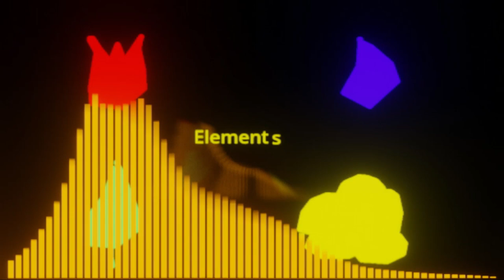Potatoeyo - Elements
Track 03/10: Elements
(ELEMENTS 4th Anniversary Release)
I am re-releasing my first ever LMMS album onto YouTube.
Originally released to Scratch on February 15, 2019 back when my music style was completely different, I didn't know much skills on how to make music back then.
Visualizer made using Bizualizer Addon on Blender 3.3.3
Track made on LMMS 1.1.3
Art made on Scratch 3.0 Costume Editor